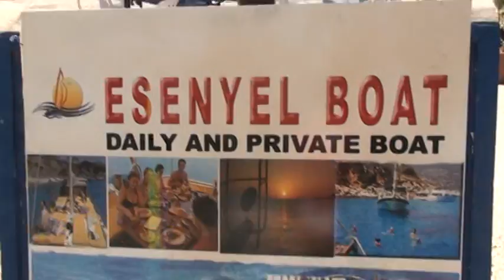statiunea kalkan turcia;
octombrie 2009